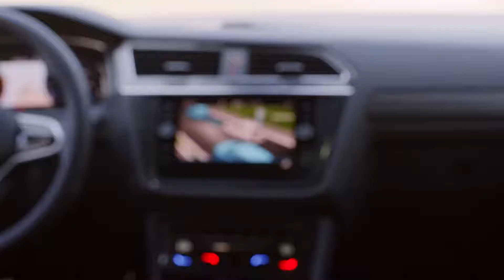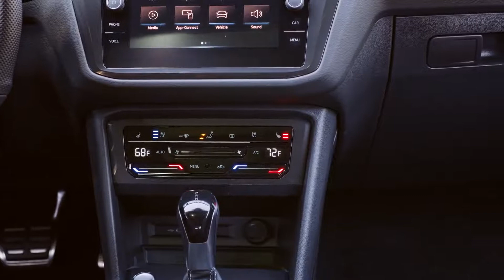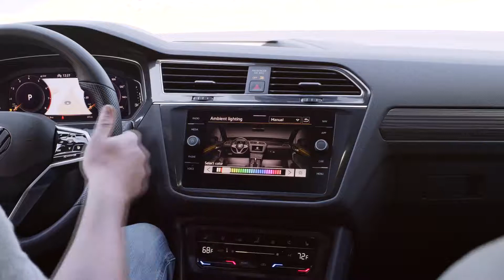The New 2022 VOLKSWAGEN TIGUAN FIRST LOOK exterior interior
The New 2021 Mercedes S500 UK Spec